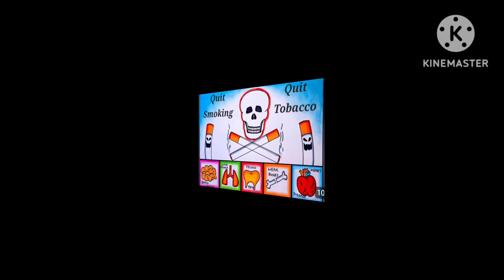World No Tobacco Day Poster Drawing| No Smoking Poster Drawing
Join us as we celebrate No Tobacco Day on May 31st with impactful and creative poster ideas! This video is designed to inspire you with powerful messages and eye-catching designs that promote a tobacco-free world. Whether you're a student working on a school project or an advocate for public health, these poster ideas will help you spread the word about the dangers of tobacco use and the benefits of quitting.

Remember, every effort counts in the fight against tobacco. Let's make this No Tobacco Day the most impactful one yet by raising awareness and encouraging others to live healthier, tobacco-free lives.

no smoking day drawing
no smoking art
quit tobacco drawing
no smoking chart
no smoking drawing
no smoking poster
anti tobacco drawing
anti tobacco day drawing
anti tobacco day art
anti tobacco poster drawing
anti tobacco  day poster drawing
anti tobacco day poster making
anti tobacco day poster making competition
anti tobacco day poster drawing ideas
anti tobacco day poster making ideas
no tobacco day drawing
world No Tobacco Day drawing
say No to tobacco
say No to tobacco drawing

News, Reporting, Teaching, Scholarships And Research. Non-profit, Educational Or Personal Use Tips the Balance In Favor Of Fair Us."